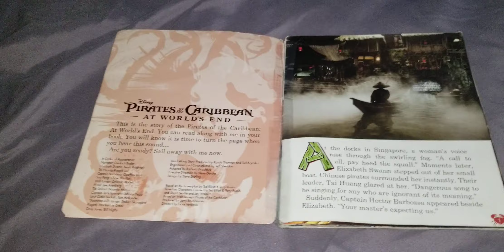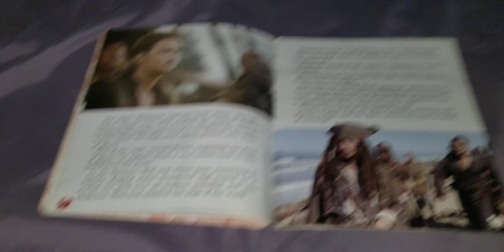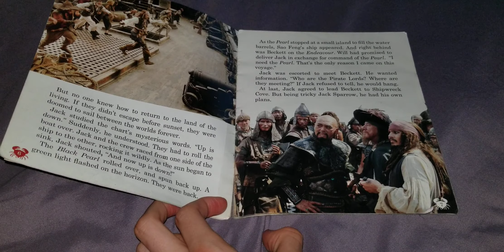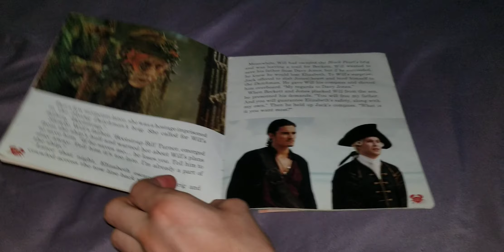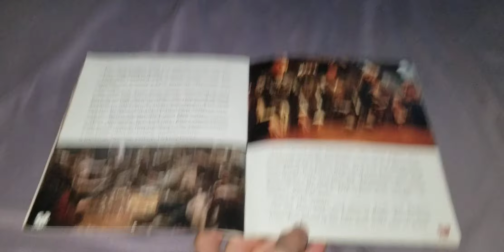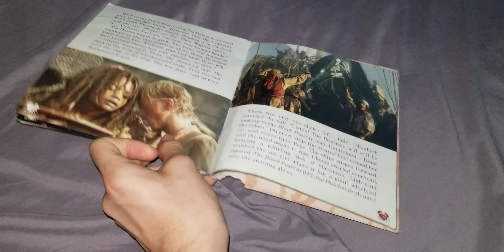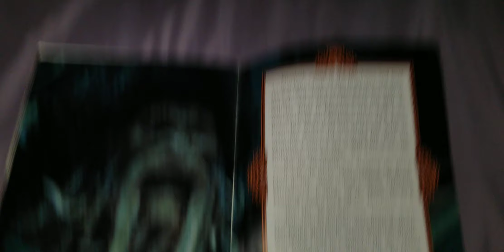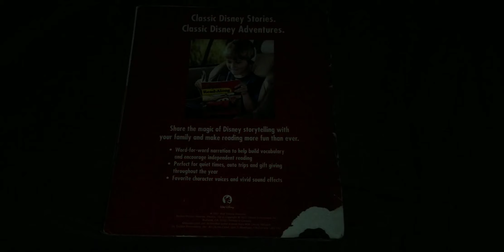Pirates Of The Caribbean: At World's End Read Along Narrated By Diedrich Bader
The fight with Davy Jones is epic.